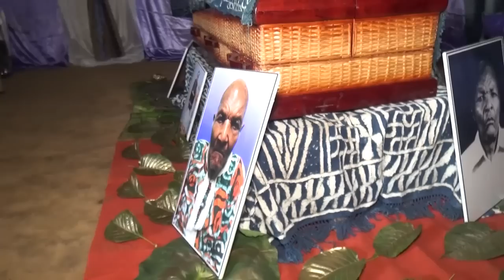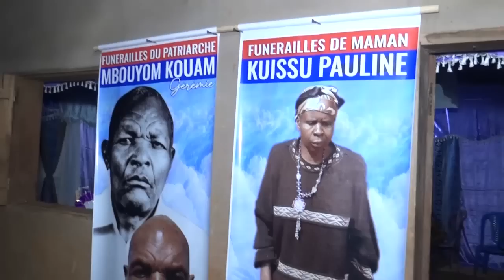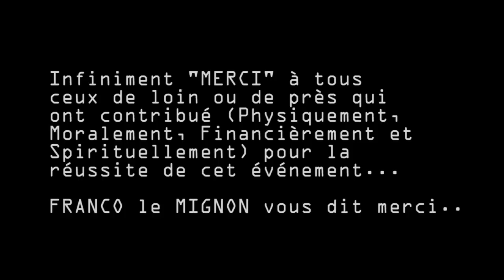Vivez en Direct tous les Temps forts des Obsèques et Funérailles du papa de FRANCO le MIGNON